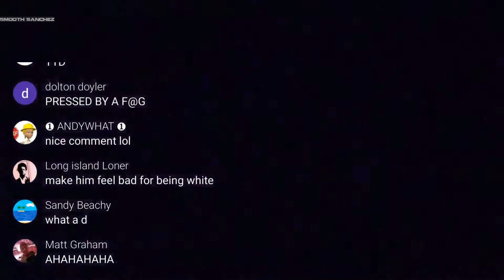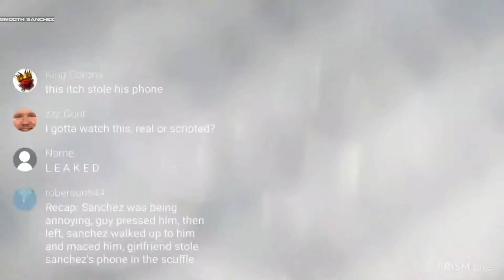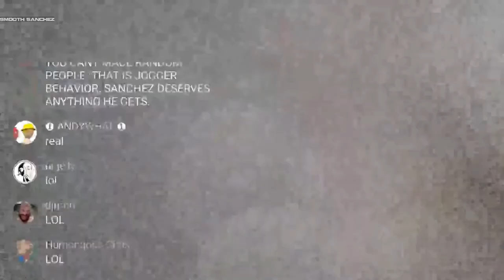Streamer Films Himself Harassing Women And Gets Pressed By A Guy Then Uses Mace (Cops Called)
Twitch/Youtube streamer Smooth Sanchez vs Chad